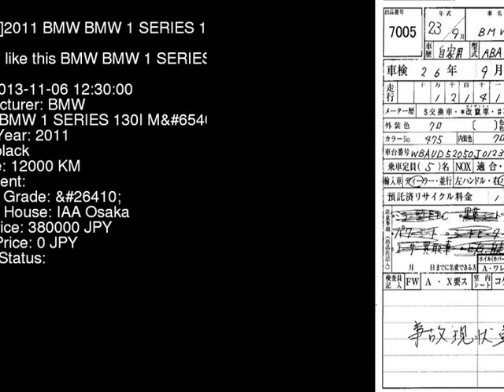2011 BMW BMW 1 SERIES 130I_M UD30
the Authority on JDMs since 2007!  . Details on this car from auction in Japan